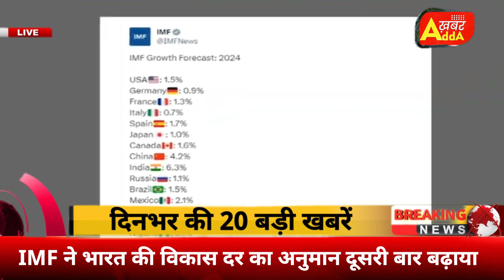11 अक्टूबर 2023 आज की बड़ी खबरें | देश के मुख्य समाचार | 11 October 2023 taza khabre PM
11 अक्टूबर 2023 आज की बड़ी खबरें | देश के मुख्य समाचार | 11 October 2023 taza khabre PM

Nonstop News ! आज 11 अक्टूबर 2023 के मुख्य समाचार, PM Modi news, Today_Breaking_News, Headlines

Today Breaking News ! आज 11 अक्टूबर 2023 के मुख्य समाचार, PM Modi news, GST, sbi, petrol, gas, Jio, 11 अक्टूबर 2023 Nonstop News

Today Breaking News ! आज 11 अक्टूबर 2023 के मुख्य समाचार, PM Modi_news, GST, sbi, petrol, gas, Jio, Today Breaking News ! आज 11 अक्टूबर 2023 के मुख्य समाचार, PM Modi news, GST, sbi, petrol, gas, Jio, Today_Breaking_News 11 अक्टूबर 2023
Today Breaking News ! आज 11 अक्टूबर 2023  के मुख्य समाचार बड़ी खबरें PM Modi, SBI, weather, Bank, CAB, Jharkhand Election result live Nonstop News | आज की ताजा खबरें | News Headlines | 11 अक्टूबर 2023 | Fatafat khabren || today news [WEATHER NEWS Today] संपूर्ण भारत का 11 अक्टूबर 2023  का मौसम पूर्वानुमान
Exam date
Hindi news